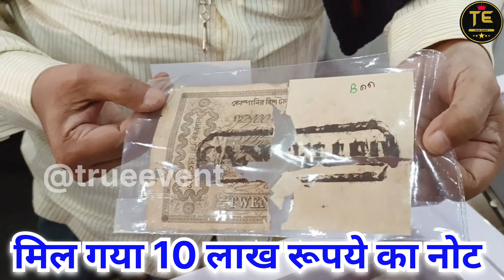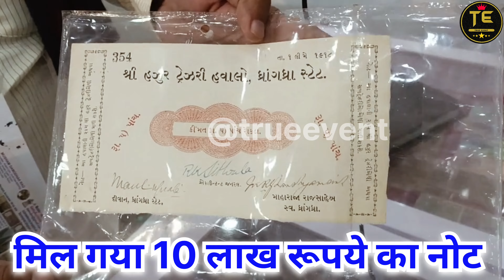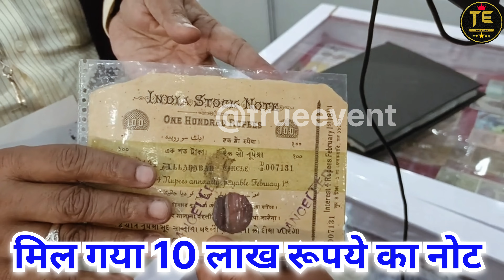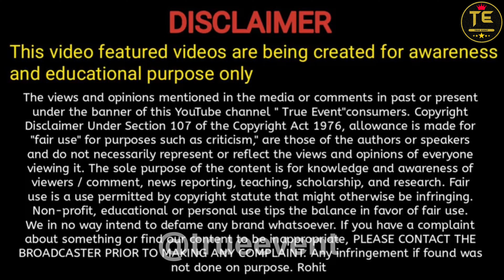बिक गया नोट|| Delhi Coins exhibition 2023 || old coin sale // coin bazaar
एक नोट के 10 लाख || दिल्ली कोइन्स प्रदर्शनी से लाईव || Delhi Coins exhibition || old coin sell

दिल्ली कोइन्स प्रदर्शनी से लाईव || अब बिकेंगे सभी के नोट व सिक्के || old coins exhibition delhi

|| delhi coin exhibition

Your questions..

1. coin exhibition 2023 ?

2. coin exhibition ?

3. coin exhibition 2023 in india ?

4.coin exhibition in delhi 2023?

5. coin exhibition 2022 in mumbai ?

6. coin exhibition 2023 kolkata ?

7. coin exhibition ahmedabad ?

8. coin exhibition 2022 hyderabad ?

9. coin exhibition 2022 in tamilnadu ?

10. coin exhibition in lucknow 2023 ?

11. delhi coin exhibition 2022 ?

12. delhi coin exhibition ?

13. delhi coin exhibition 2021 ?

14. delhi coin exhibition address ?

15. delhi coin exhibition june 2023 ?

16. delhi old coin exhibition ?

17.delhi mein coin exhibition kahan lagta hai ?

18. दिल्ली कोइन्स पर्दशनी ?

19. दिल्ली कोइन्स प्रदर्षनी ?

20. दिल्ली कोइन्स एक्सहिबिशन ?

21. delhi coin exhibition 2022 ?

22. delhi coin exhibition ?

23. delhi coin exhibition 2021 ?

24. delhi coin exhibition address ?

25. delhi coin exhibition june 2023 ?

26. delhi old coin exhibition ?

27. delhi mein coin exhibition kahan lagta hai ?

28.पुराने नोट और सिक्के कहां बेचे ?

29. पुराने नोट की कीमत ?

30. पुराने नोट 500 के 1000 के ?

31. पुराने नोटों की कीमत ?

32. पुराने नोट कहां बेचे जाते हैं ?

33. पुराने नोट 1000 के 500 के ?

34. पुराने नोट और सिक्के कहां बिकते हैं ?

35. पुराने नोट 500 के ?

37. पुराने नोट कैसे बेचे जाते हैं ?

38. पुराने नोटों के बारे में ?

39. purane note kaise beche ?

40. purane note ?

41. purane note taarak mehta ka ooltah chashmah ?

42. purane note aur sikke kaha beche ?

43. purane note news ?

45. purane note kaise bache ?

46. purane note ii ?

47. purane note gulabi ?

48. purane note aur chalenge ?

49. purane note kaise beche 2023 ?

50. delhi coin exhibition 2023 ?

51.delhi coin exhibition ?

52. delhi coin market ?

53.delhi coin bazaar ?

53. delhi coin ?

54. delhi coin shop ?

55. delhi coin exhibition 2023 ?

56. delhi coin society ?

57. coin exhibition ?

58. coin experiment ?

59. coin exhibition 2023 in india ?

60. coin exchange ?

61. coin exhibition in delhi 2023 ?

62. coin exchange for cash ?

63. coin exchange problem ?

64. coin exhibition 2023 in mumbai ?

65. coin exhibition 2022 kolkata ?

66. ahmedabad coin exhibition 2022 ?

67. ahmedabad coin exhibition ?

68. ahmedabad coin shop ?

69. ahmedabad coin ?

70. ahmedabad coins & currency fair 2023 ?

71. ahmedabad coin bazaar ?

72. ahmedabad coin exhibition 2023 address ?

73. ahmedabad coin market ?

74. ahmedabad coin exhibition address ?

76. ahmedabad coin exhibition 2023 ?

77. ahmedabad coin exhibition ?

78. ahmedabad coin exhibition 2023 address ?

79. ahmedabad coin exhibition address ?

81. ahmedabad coin exhibition 2021 ?

82. ahmedabad coin exhibition 2023 august ?

83. kolkata coin exhibition 2023 ?

84. kolkata coin bazaar ?

85 kolkata coin exhibition ?

86. kolkata coin market ?

87. kolkata coin bazaar address ?

88. kolkata coin buyer ?

89. kolkata coin exhibition 2023 november ?

90. kolkata coin fair ?

91. kolkata coin tower ?

92. kolkata coin mela 2023 ?

93. kolkata coin exhibition 2023 ?

94. kolkata coin exhibition ?

95. kolkata coin exhibition today ?

96. kolkata coin exhibition 2023 november ?

97. kolkata coin exhibition address ?

98. kolkata coin exhibition kab lagega ?

99. kolkata coin exhibition july 2023 ?

100. kolkata coin exhibition 2023 ?

102. kolkata old coin exhibition ?

103. coin exhibition 2023 ?

old coin sale /old coin /old coins value /how to sell old coins in india /old coin kaise sell kare

old coin /

coin bazaar /

coin selling

coin kaise beche

पुराने सिक्के की बिक्री

पुराने सिक्के

पुराने सिक्कों का मूल्य

भारत में पुराने सिक्के कैसे बेचे?